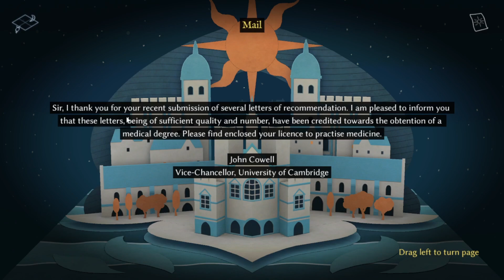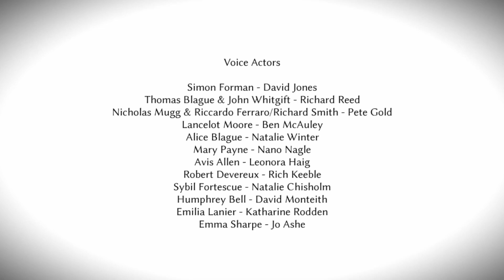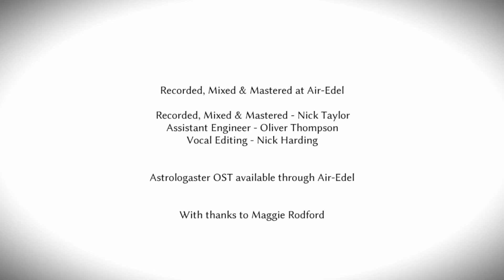Remember, Remember, the Fifth of November || Astrologaster Ep. 12 || deValiante Plays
Something, something, blow up Parliament, something, something...

Podcasting:
I’m a guest star on Today’s Lucky Winner: